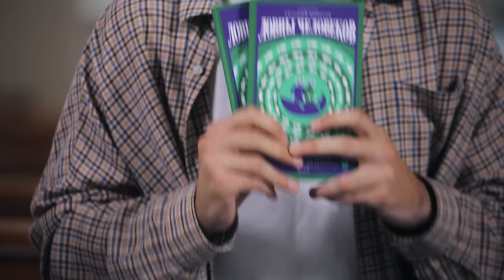ПРАВОСЛАВНЫЙ. КАТОЛИК. ПАПА РИМСКИЙ (Борисов, Липке)//12 сцена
7 октября митрополит Волоколамский Иларион сообщил, что патриарх Московский и всея Руси и папа Римский снова встретятся.

В свежем выпуске 12сцена православный и католический священники.
Обсудим власть папы, костры инквизиции и воссоединение наших церквей.

00:00 – ИНТРО
02:28 – Что такое иезуит?
02:52 – Что такое католицизм?
03:28 – Что такое православие?
04:34 – Кому принадлежит власть в Церкви?
06:55 – О папе Римском
08:55 – Об апостоле Петре
14:55 – Папа Римский - главная точка разделения?
19:37 – Кто все-таки управляет католической Церковью?
27:00 – О филиокве
40:21 – О Богородице
44:39 – Почему в католических храмах сидят, а в православных стоят?
46:34  - Об инквизиции
52:30 – О крестовых походах
58:48 – Можно ли жениться священнику?
1:02:25 – Об однополых браках
1:06:36 – Можно ли спорить с папой Римским и патриархом?
1:07:22 – Почему католиков больше, чем православных?
1:12:40 – Почему католики причащаются только Тела Христова?
1:15:40 – Почему христианские церкви до сих пор не объединились?
1:21:18 – Что нужно сделать для воссоединения западного и восточного христианства?

ВНИМАНИЕ, КОНКУРС!

Вопрос:

Что нужно сделать для воссоединения православной и католической церквей?

Автор лучшего ответа получит книжку о. Антония Борисова «Ловцы человеков. Апостольские чтения воскресных и праздничных дней»

Съемочная группа:
Видеопродакшн – obektivno.pro

On October 7, Metropolitan Hilarion of Volokolamsk announced that the Patriarch of Moscow and Russia  would meet again with Pope of Rome.

In this issue The 12th Scene are Orthodox and Catholic priests present.
We will discuss the power of the Pope, the fires of the Inquisition and the reunification of our churches.

Film crew:
Videoproduction:
obektivno.pro